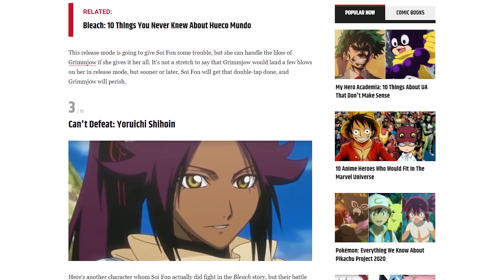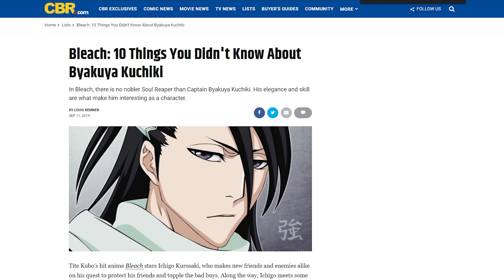Let the THOUSAND YEAR BLOOD WAR begin! Bleach Honest Trailer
Ban-KAI!!!

This is my first honest description/trailer type video, I hope you guys enjoyed.

Timestamps:
0:00 - Intro
0:44 - Genryūsai Shigekuni Yamamoto
1:23 - Soifon
2:30 - Gin Ichimaru
3:08 - Retsu Unohana
3:34 - Sōsuke Aizen
4:11 - Byakuya Kuchiki
5:23 - Outro
5:38 - End Screen